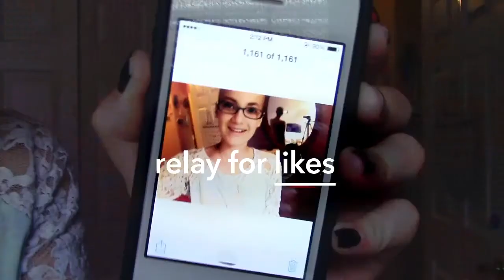Relay For Hokies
Whatever your reason to Relay, join us now and share your story!

Relay For Life at Virginia Tech is a year-long, record-breaking fundraising effort that benefits the American Cancer Society. April 22, 2016